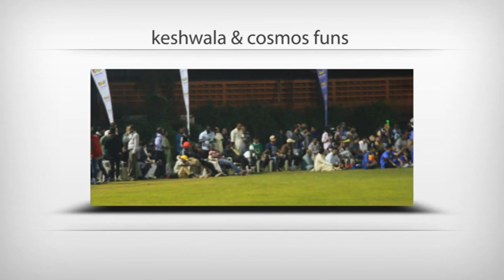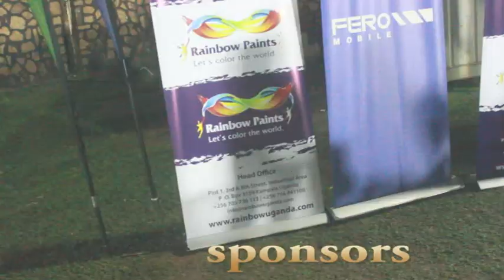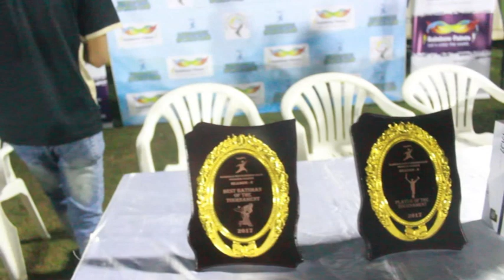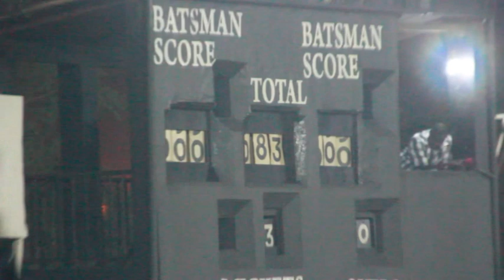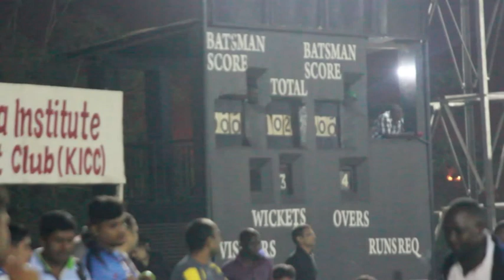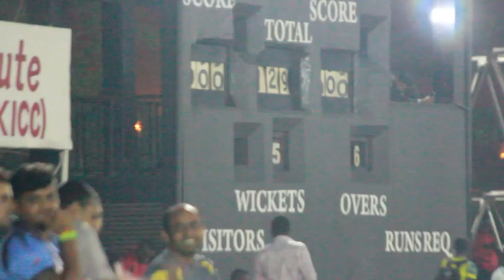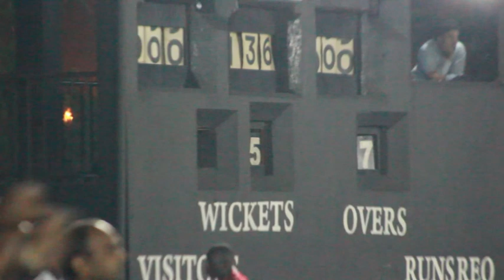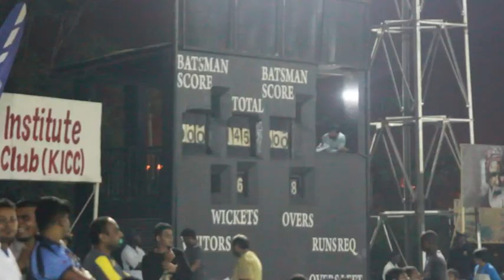|| Cricket || Tennis || Night Tournament Season-5 || Final ||Keshwala Boys Vs Cosmos 11 ||Part-1 ||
Kampala, Uganda#
Lugogo Cricket Ground#